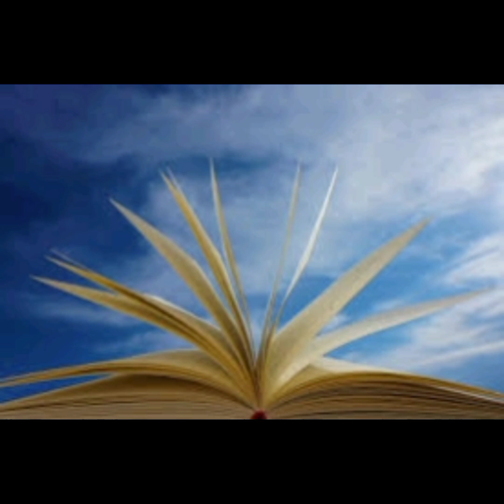मत्स्य पुराण की कथा जरूर सुने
This channel provides you the best motivational speech with inspirational & positive quotes by them you can get zenith of success and a very good positive life also you can learn meditation, know true love & listen hindi stories based on real life. Our aim is to provide you knowledge of personality development in hindi and how to earn money online, how to do prayer, also providing routine solution of family relationship etc. we are trying to provide every one a good health & wealth and happiness which is key to success.

हर दुख और परेशानी में ये बातें बहुत काम आयेंगी. श्री कृष्ण भगवद गीता सार 30 मिनट में अनमोल और सच्ची बातें शब्द जो दिल को मन को शांति और सुकून देंगे

video